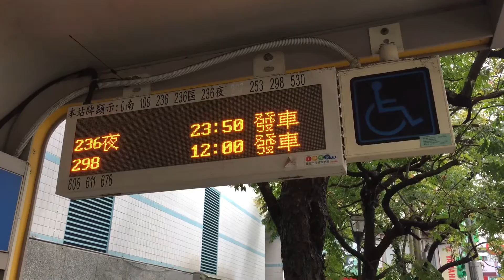台北市公車 萬方醫院站候車亭 輪椅乘車按鈕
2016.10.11 台北市公車 萬方醫院站候車亭 輪椅乘車按鈕